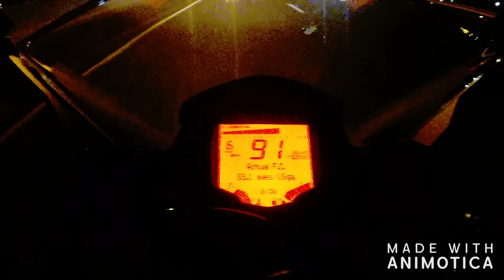My First Car Meet!!!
Songs - Woah by Neffex
Fed Up by Bazanji